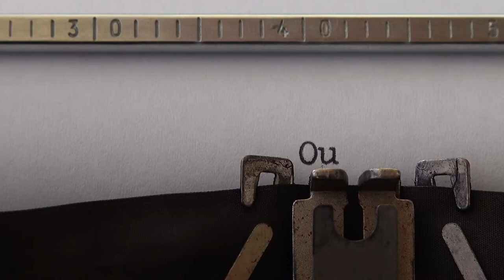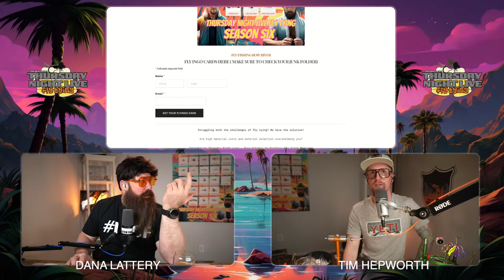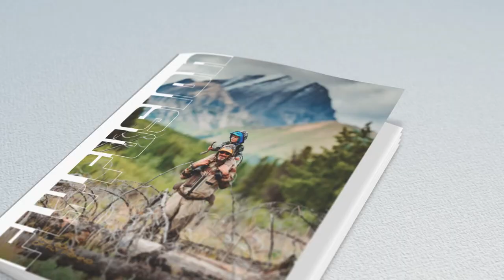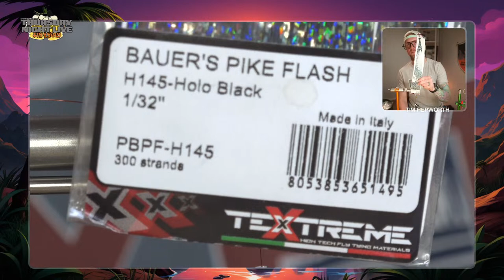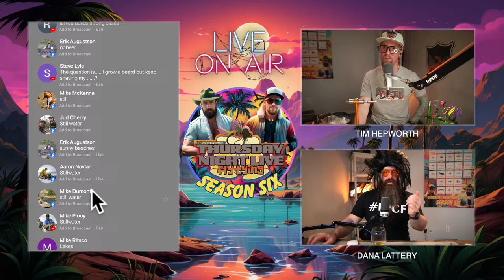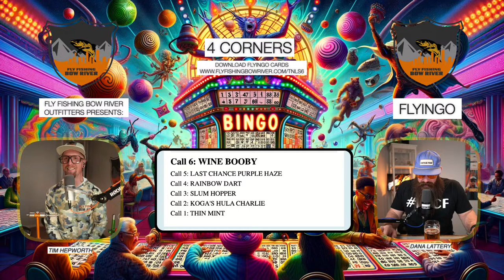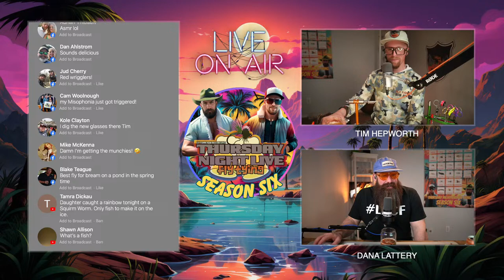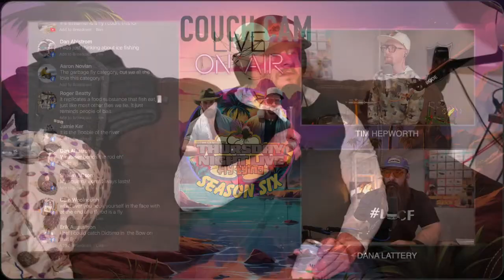LEARN TO TIE : SQUIRMY WORM | SNOW CONE CHORONOMID | THURSDAY NIGHT LIVE S6. EP.1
THURSDAY JANUARY 4TH 7PM LIVE
Welcome to Season 6, Episode 1 of Thursday Night Live Fly Tying! Get ready for an evening of fly tying fun as we delve into two fantastic patterns: the Squirmy Worm and the Snow Cone Chironomoid.
Whether you're a seasoned pro or just starting out, join us for step-by-step instructions on tying these effective patterns and learn how to fish them like a pro.

But wait, there's more! In this season premiere, we're introducing FLYINGO—a fly fishing twist on the classic game of bingo. Download your FREE FLYINGO card from our and play along as we explore the world of fly fishing together. It's a chance to engage, learn, and win cool prizes!

Participate in the tying action using your Season 6 Fly Tying Kit or gather your own materials—the choice is yours! Find all the recipes and instructions conveniently available on our website.

Join us for an exciting and interactive episode packed with tying tips, fishing techniques, and a dash of gaming fun! Tune in, tie along, and let's make this Season 6 premiere a night to remember!